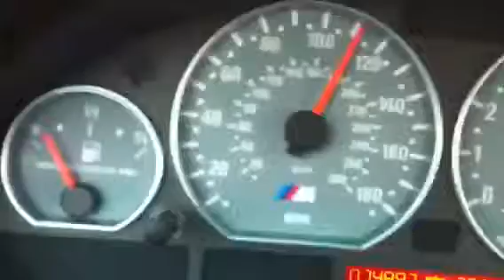Abitin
Walay kotse ed arapan ko